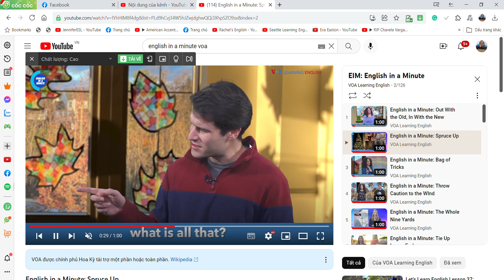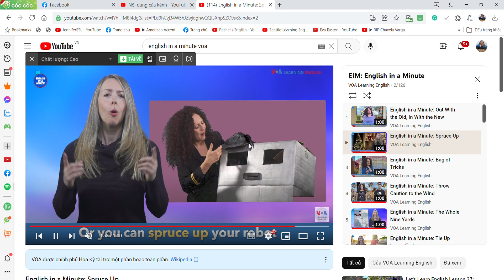114 English in a Minute Spruce Up - Day 13